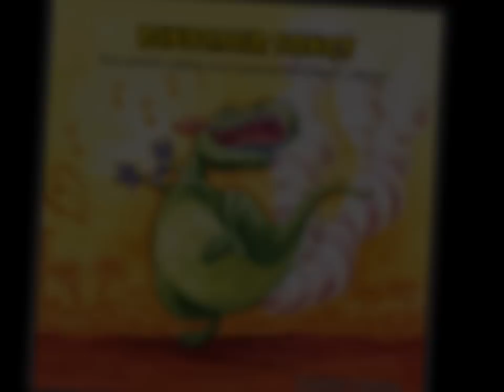RUNNING FROM A T-REX - music video FOR KIDS - Dinosaur Songs by Daddy Donut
Music video for preschool kids/children who love dinosaurs. 'Running from a T-rex’ is taken from ‘Dinosaur Songs’ by Daddy Donut. It’s Tiny T-rex - run!

This was my first music video. It was filmed in the park in Kalmar, Sweden. The kid in the video is my dinosaur-loving son for whom I wrote the song.

‘Running from a T-rex’ is a song from the album DINOSAUR SONGS by Daddy Donut. DINOSAUR SONGS is an children's album with songs about some of the most famous dinosaurs: T-Rex, Triceratops, Brachiosaurus etc. My aim was to make an album that both children AND parents could enjoy. On the album you will also hear about some some lesser known dino species like the itsy bitsy Tinysaur and the self-centered Egosaurus.

Words and music by Daddy Donut (Carl-Otto Johansson)
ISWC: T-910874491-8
ISRC: SEYFP1200106